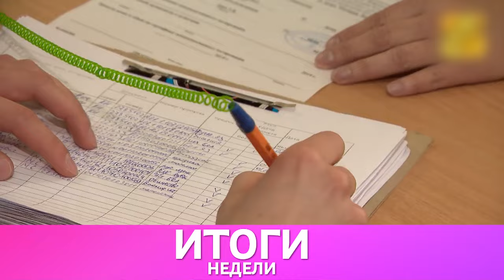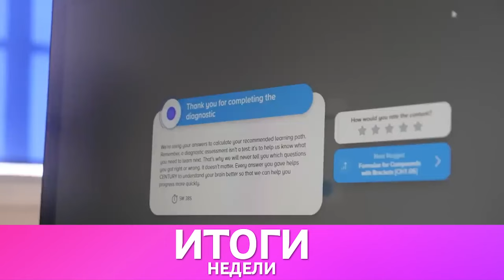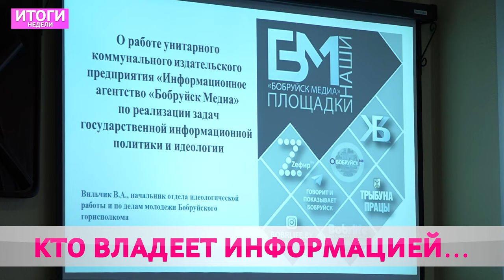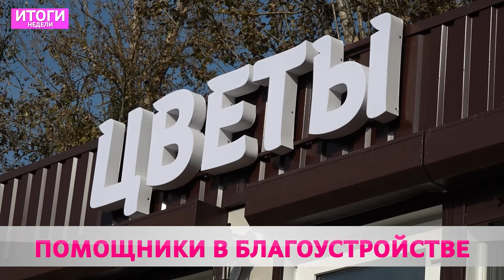ИТОГИ НЕДЕЛИ 08 09 2024